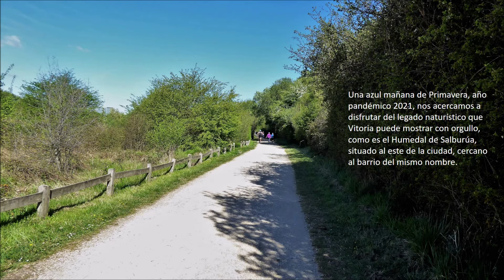HUMEDAL DE SALBURUA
Humedal de Salburua, espacio RAMSAR para la conservación de la fauna avícola que tiene en el humedal un lugar de descanso en sus procesos migratorios.